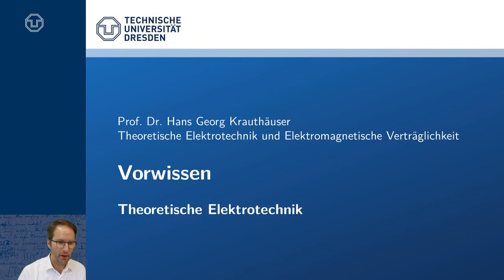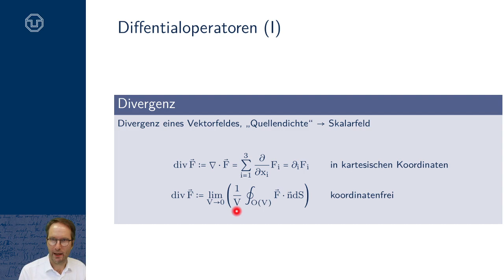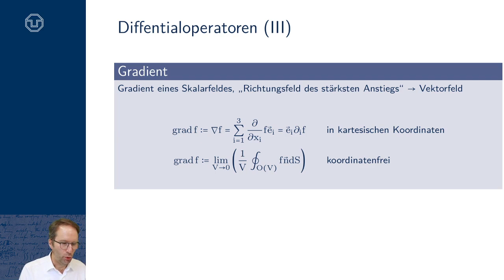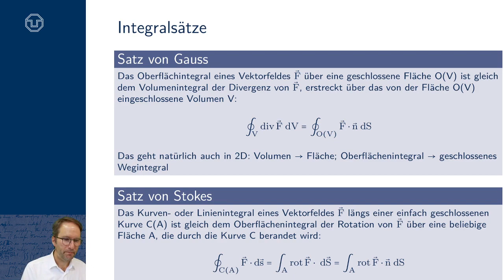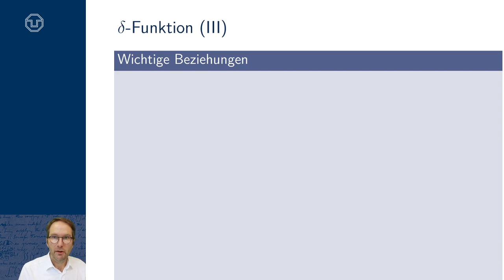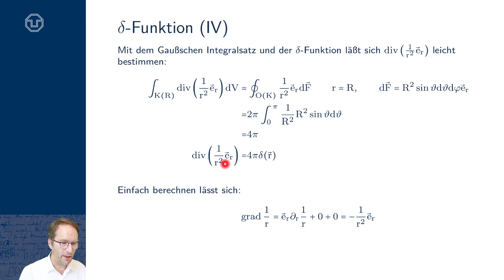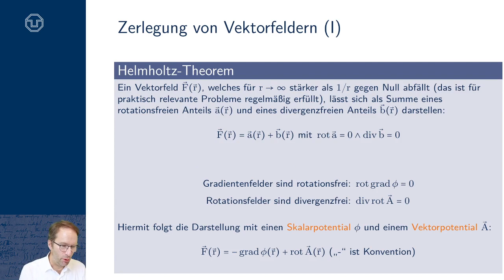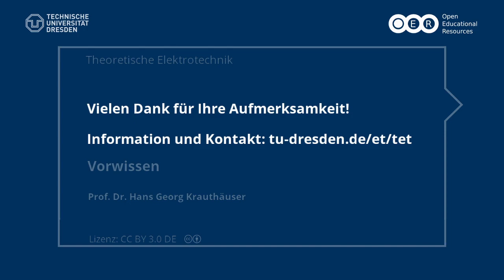TET: Vorwissen (TU Dresden)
Dies ist ein Beitrag in der Vorlesungsreihe "Theoretische Elektrotechnik" an der TU Dresden.

Die Maxwell-Theorie erfordert fundiertes Vorwissen insbesondere in folgenden Bereichen:
- Felder
- Koordinatensysteme
- Differentialoperatoren (Divergenz, Rotation, Gradient, Laplace)
- Integralsätze von Gauß und Stokes
- Diracsche Delta-Funktion

Dieser Beitrag wirft ein Schlaglicht auf diese Bereiche.